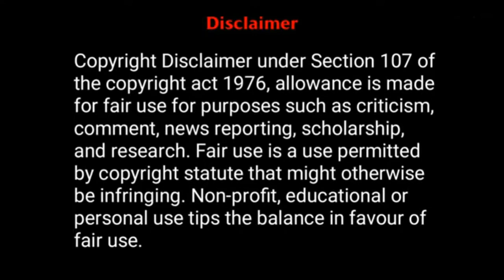MY BOYFRIEND FULL MOVIE EXPLAINED IN HINDI / URDU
my daughter's boyfriend, 2011 movie